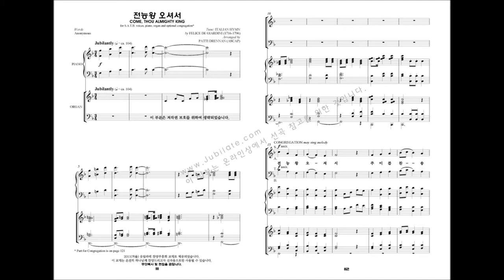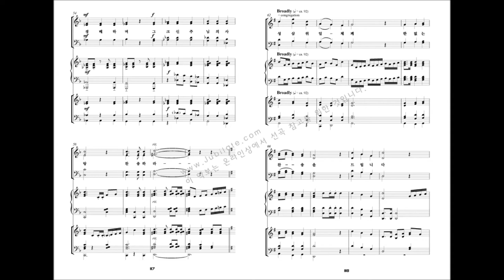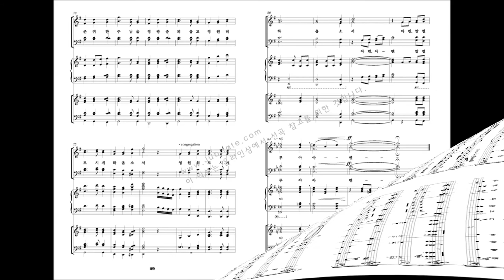[유빌라테 명품성가 21집 세컨에디션] 12.Patti Drennan '전능왕 오셔서'